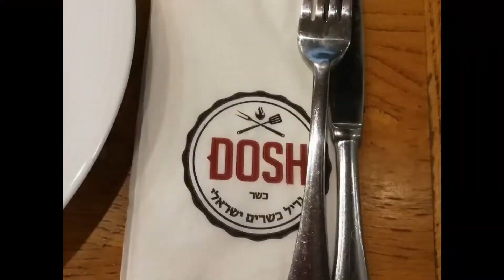Vlog #2 Pazit's Birthday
Hi there!

We're Etai & Ayie and as we begin a new chapter of our lives as a married couple, we'd like to share our shenanigans with you guys!

So here's us, doing what we do best, EMBARRASS OURSELVES!

We celebrated Etai's big sister Pazit's birthday by surprising her in DOSH last January 1, 2019!

P.S. Please forgive the quality of the videos and editing as this is also something we just dived into and conceptualizing, shooting and editing are some of the skills we want to try getting good at.

Camera: Huawei P10
Video Editor: VideoPad version 7.03
Thumbnail created in: Canva